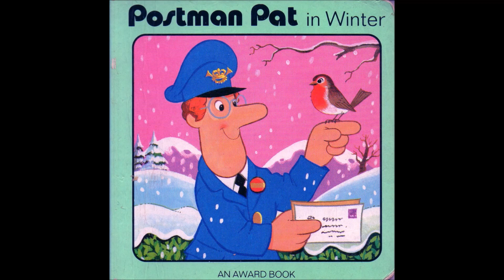Postman Pat In Winter (15,000 Subscriber Special!)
How does Pat spend the winter months?